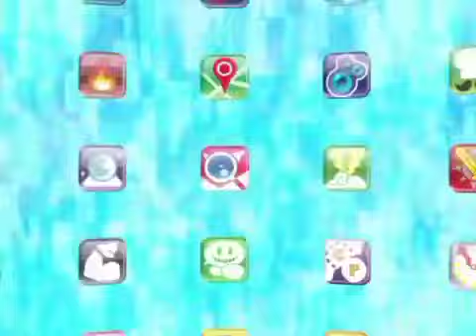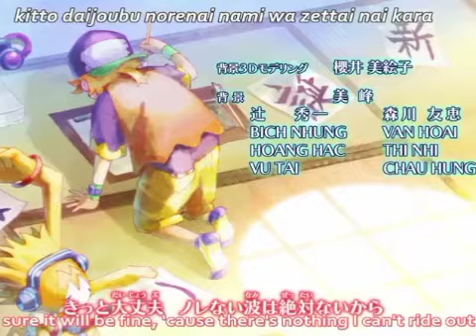50 RAINBOW MUSIC HASTA LA ETERNIDAD